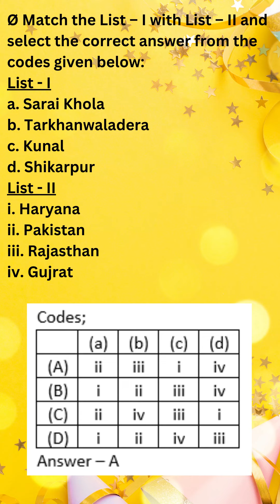UGC NET History I Net Qualified Faculty I Online Class Available